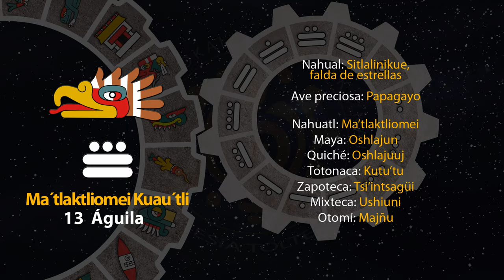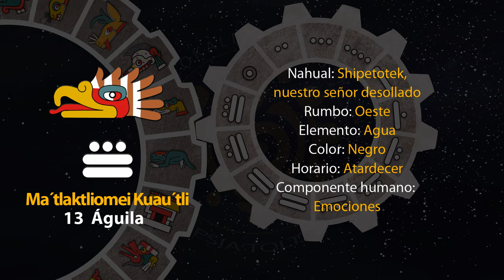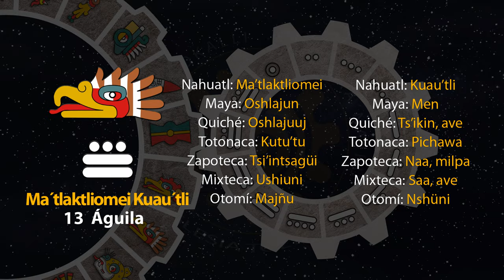El tonal de hoy es "13 Águila - Ma´tlaktliomei Kuau´tli" 02/02/24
7 de Iskalli
Año 7 Agua
49 del 19 Atado
5145 del Quinto Sol

2 de febrero de 2024.